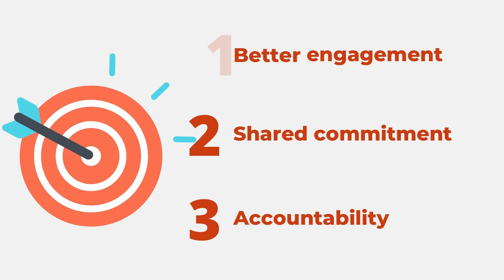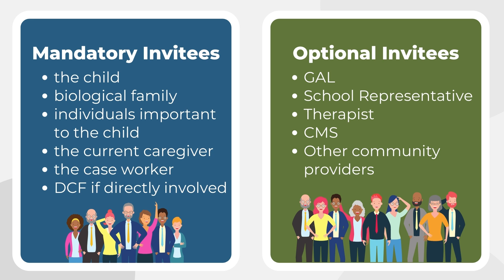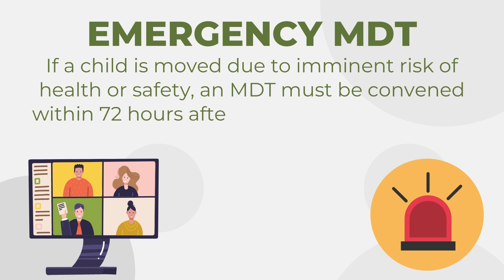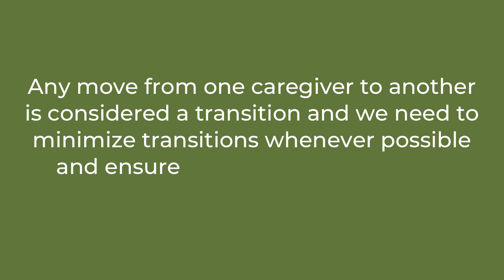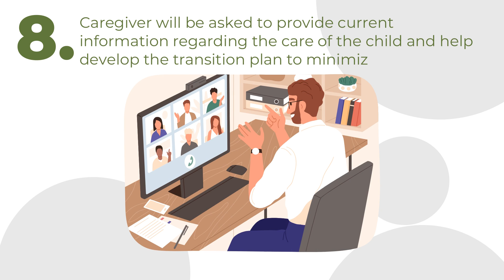Multidisciplinary Team Staffings (MDTS) 101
On October 1, 2021, the Florida Legislature passed Senate Bill 80 with the goal in mind of enhancing parenting partnerships between parents, caregivers and child welfare professionals. With this focus, the Legislature developed MDTs to enhance better engagement with families and a shared commitment and accountability from the family and their circle of support. This video is to educate parents, caregivers and child welfare professionals about MDTs.